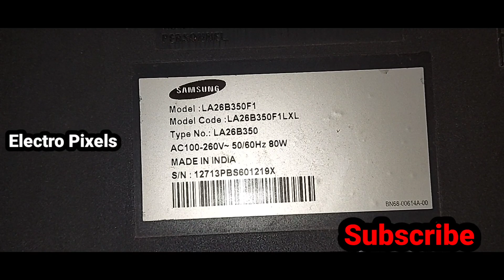How to change polarizer film on Lcd or Led tv|Samsung 26 inch Lcd Tv. How To Fix polarizer Film.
This Video is about How to change polarizer film on Lcd or Led tv|Samsung 26 inch polarizer Film Repairing

Credits: Music Liquid Time,Just stay Artist :Aakash Gandhi, Source :Youtube Studio.